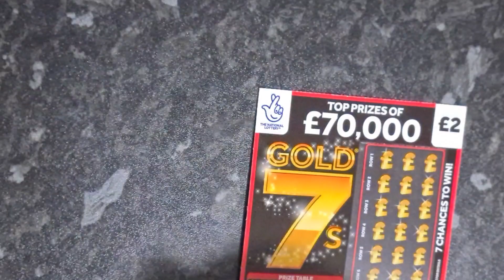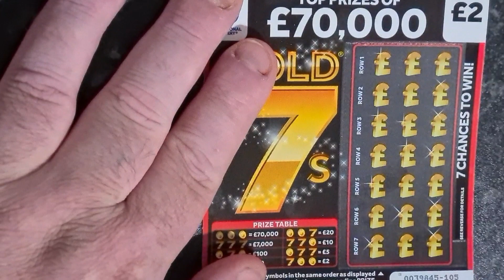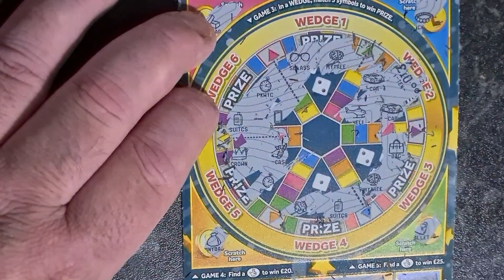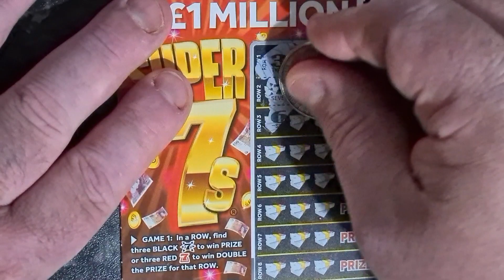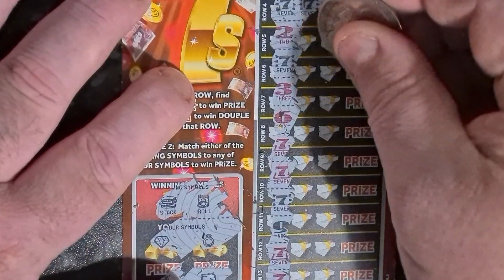hi 🥰🥰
hi hope u r well.
plz join my facebook page for great comps
we have split vault
superdraw
thanks 😊😊